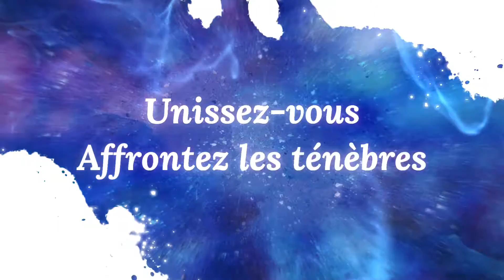Indivisible • Combats Trailer • FR • PS4